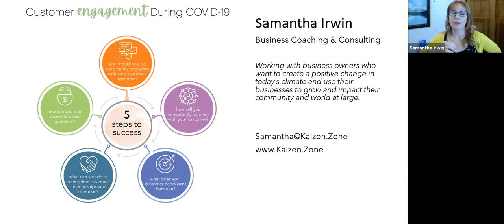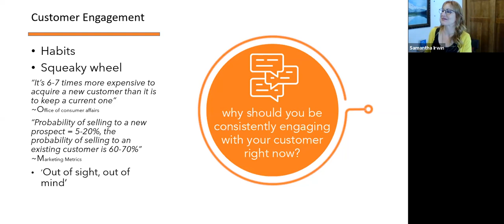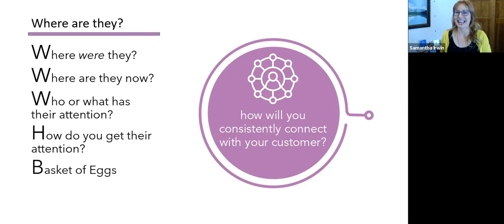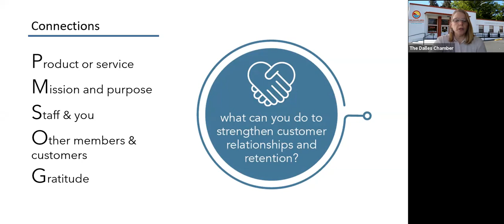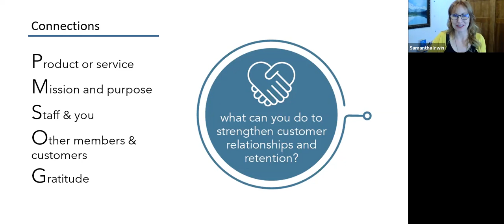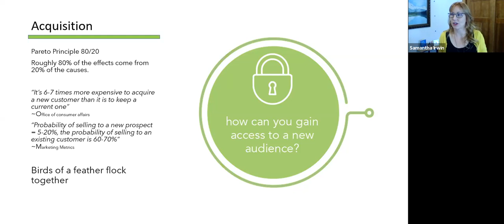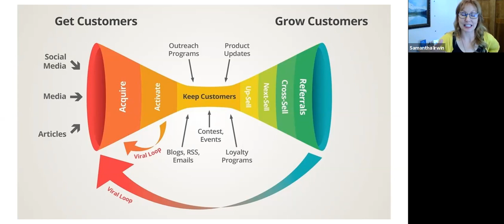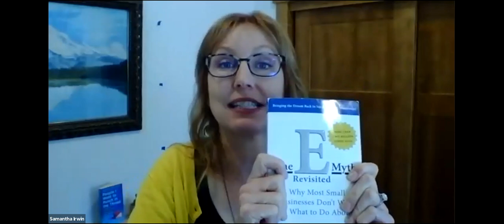Samantha Irwin - Customer Engagement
How can you engage with your customer during quarantine? Should you engage with them? What do they need and want to know? How can you gain access to a new audience, one that REALLY fits your business?

These steps apply all of the time and are especially helpful now when business is skinny!

In this webinar Samantha talks about customer engagement, how not to lose them during quarantine and even gain a few more fans!

•Why should you be consistently engaging with your customer right now?
•How will you consistently connect with your customer?
•What does your customer need/want right now from you?
•What can you do to strengthen customer relationships and retention?
•How can you gain access to a new audience?

Samantha Irwin
Kaizen Coaching and Consulting

Samantha is a direct, honest, and encouraging business coach and consultant with a keen eye for seeing your business through the lens of your customer and employees.
She assists motivated business owners to solve their growing pains, gain some time freedom, and increase their positive impact with employees and with their customers.

“Samantha’s webinar was SO helpful for me, as a business owner!  Samantha did a wonderful job breaking down into simple actionable items for me to help my business stay engaged with my customers and my team.”
Erika Wilson BS, MHS
Owner , Columbia Laser Skin Center